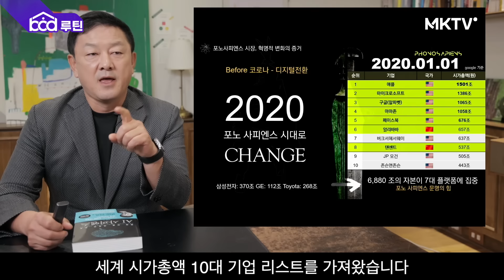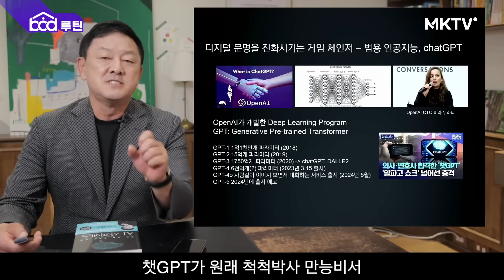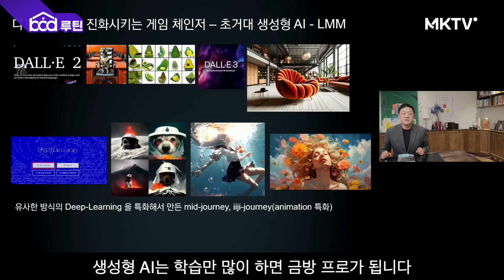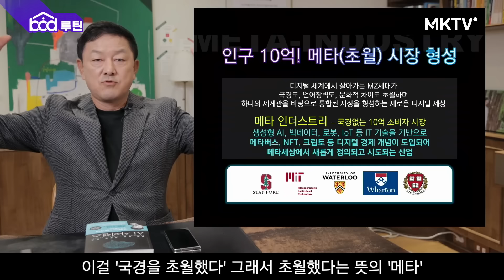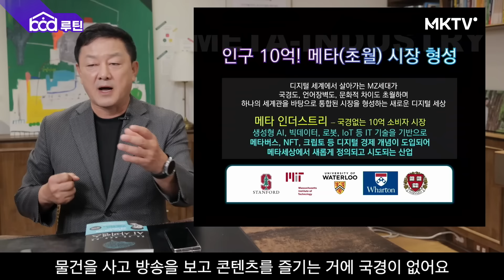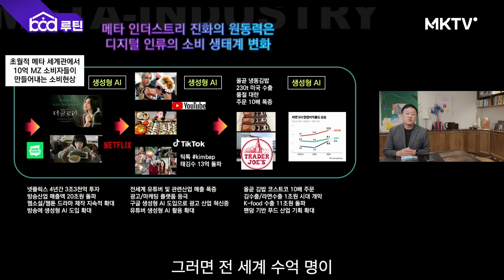AI시대, 인류가 갖춰야할 능력은 바로 '이것' - 최재붕 교수 'bod 루틴’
내 꿈의 집을 짓고, 그 집의 주인으로 살며, 원하는 인생을 만들어보세요.
여러분의 bod를 미경쌤이 응원합니다.

🏠 bod, 처음이세요?
1천원으로 bod 프리미엄 멤버십을 체험해 보세요!

- 매주 수요일 오후 9시 [bod 라이브] 수강 (다시보기 가능)
- 코치와 함께하는 루틴 무제한 참여 가능
- 클래스 1개 무료 수강
※  첫 결제 1천 원, 자동 결제 카드 등록 필수
※  등록 후 구독 해지 및 결제 카드 제외 가능
⛔ bod는 구독 서비스입니다.
체험 기간 종료 시까지 구독 해지하지 않으실 경우, 자동으로 프리미엄 멤버십이 결제됩니다.

✔ 선한 영향력에 함께하는 멤버십 혜택도 확인하세요

💛 카카오플러스 친구 【김미경TV】 7만명이 함께 합니다
✔ 채널 추가하시고 다양한 혜택 받아보세요

⛔‹김미경 강사님 사칭› 주식투자 피싱사기에 주의하세요⛔
김미경TV MKTV의 출연자는 카톡/텔레그램/밴드/주식방 등을 통한 투자 권유를 하지 않습니다.
만일 이러한 시도를 경험하셨다면, 모두 사칭이니 피해 입지 않도록 각별히 주의해주시기 바랍니다.

🔶 미경쌤의 진짜 일상은? 【김미경의 인스타그램】